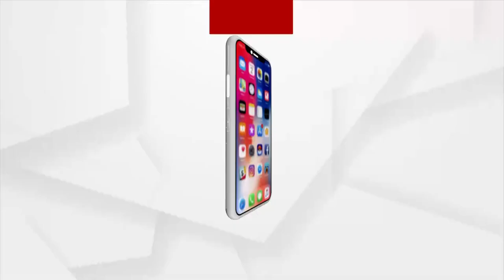କ୍ୟାପିଟାଲ ହସ୍ପିଟାଲ ଲାଗିବନି ଇକମୋ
କ୍ୟାପିଟାଲ ହସ୍ପିଟାଲ ଲାଗିବନି ଇକମୋ। ସମସ୍ତ 9 ଟି ଯାକ ଇକମୋ ମେସିନକୁ କଟକ ଏସିବି ମେଡ଼ିକାଲରେ ରଖାଯିବ। ଲୋକବଳ ଅଭାବରୁ କେବଳ ଏସିସିବିରେ ରଖିବା ପାଇଁ ନିଷ୍ପତ୍ତି ହୋଇଛି ।